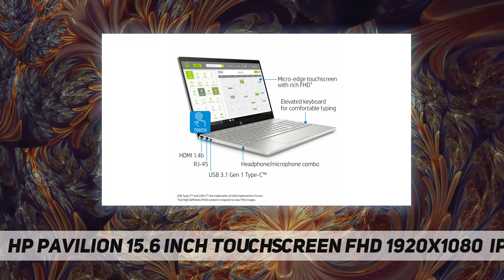HP Pavilion 15.6 inch Touchscreen FHD(1920x1080) IPS - Review 2023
HP Pavilion 15.6 inch Touchscreen FHD(1920x1080) IPS